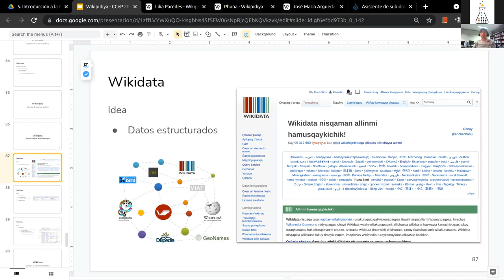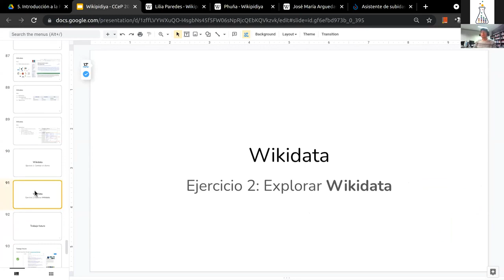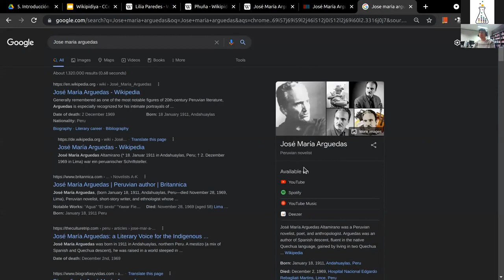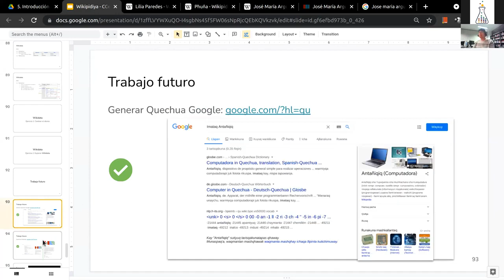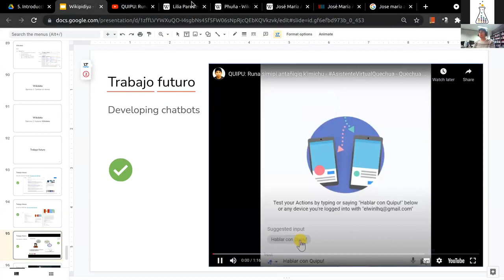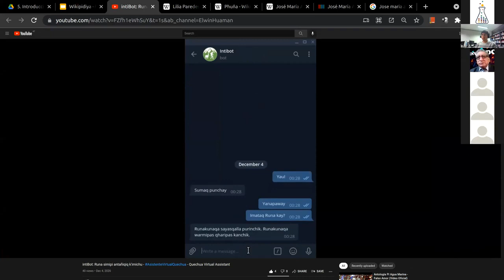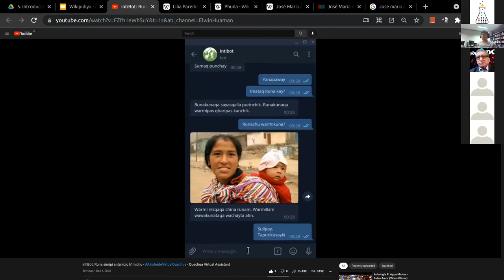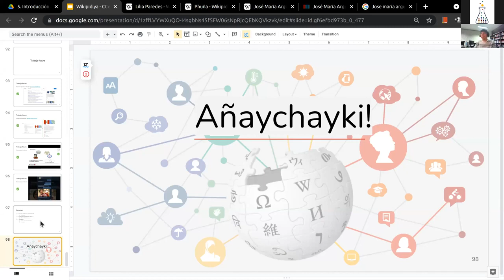Qichwapi Wikipidiya (2021) - Wikipedia en Quechua - 13 Wikidata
Hacia la Publicación Digital en Idioma Quechua
Towards Publishing in Quechua Language
“Introducción a la publicación digital”

Aknowledgments:
2021 Qichwapi Yachaychay Tinkuy (Clubes de Ciencia en Quechua 2021) organizados por Kamaq Yachachiqkuna en colaboración con Clubes de Ciencia Perú e International Science Clubes.